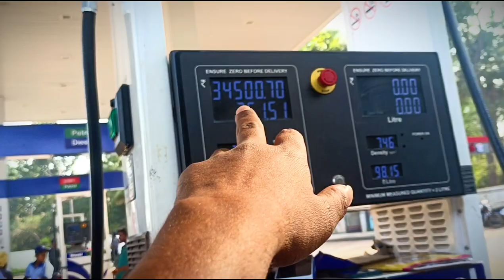आज रास्ते में एक गाड़ी बहुत खतरनाक तरीके से एक्सीडेंट हो गया 😨😱 | Ms truck vlog🚛 | December 17, 2023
Welcome to my youtube channil
           Ms truck vlog

Your quaris -
ms truck vlog
truck driver vlog vlogs Blog balog vlogs
truck driver video on YouTube
driver vlog vlogs Blog balog vlogs
driver video on YouTube
truck vlog vlogs Blog balog vlogs
truck video on YouTube
truck driving life stays video on YouTube
truck driving life style vlog vlogs Blog balog vlogs
treval vlog vlogs Blog balog vlogs Blog
travel video on YouTube
treval life style video on YouTube
travel life style vlog vlogs Blog balog vlogs vlog
trevalar vlog vlogs Blog balog vlogs Blog
trevalar video on YouTube
truck trevel vlog vlogs Blog balog
truck trevel vlogs Blog video on YouTube
daily life style vlog vlogs Blog balog
daily life style video on YouTube
daily vlog vlogs Blog balog vlogs
daily video on YouTube
truck rider video on YouTube
truck rider vlogs Blog balog vlogs
truck rides vlog video on YouTube
food vlog vlogs Blog balog vlogs
food video on YouTube
food bloggers
food vlogging